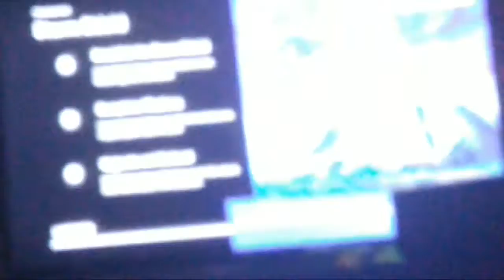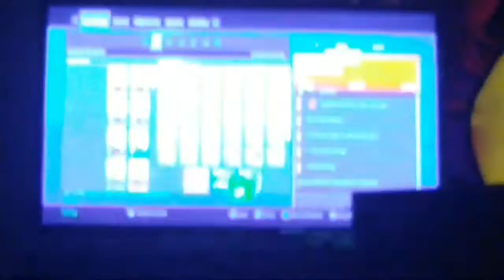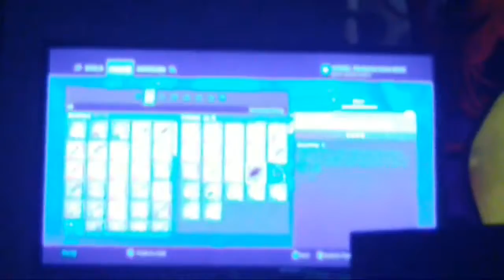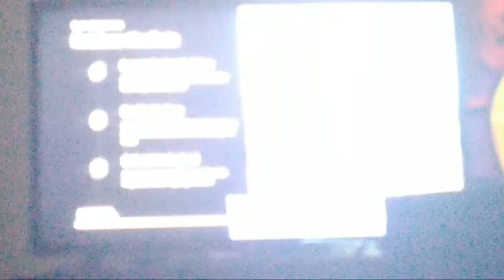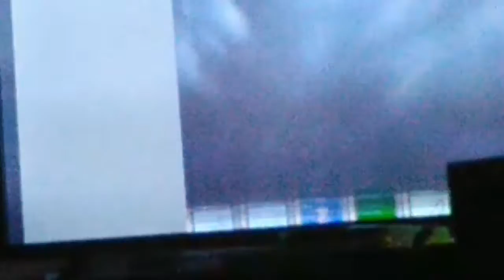Llama Openig 9 Llamas P